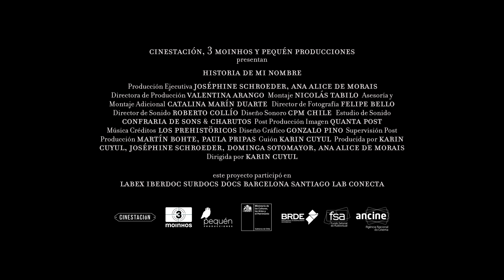Historia de mi nombre - Trailer | IFFR 2019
A film by Karin Cuyul.

Documentary maker Karin Cuyul searches for the origin of her name, uncovering painful memories of Chile’s recent past.